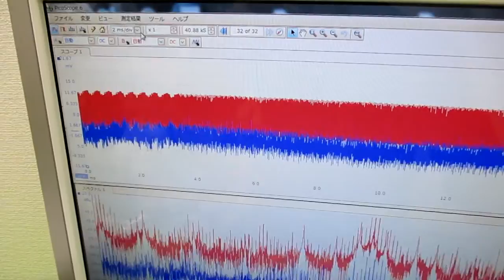メガヘルツの超音波発振制御技術 ultrasonic-labo